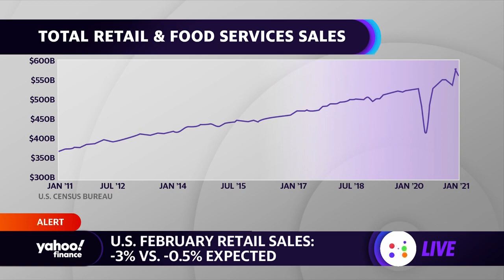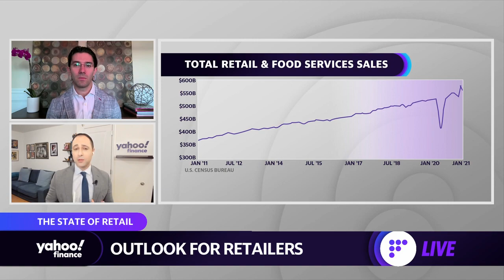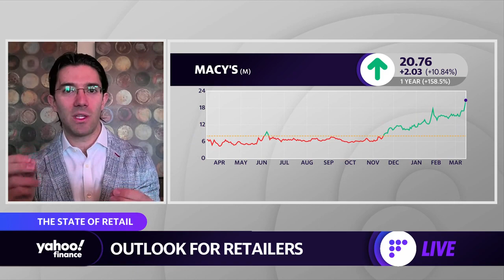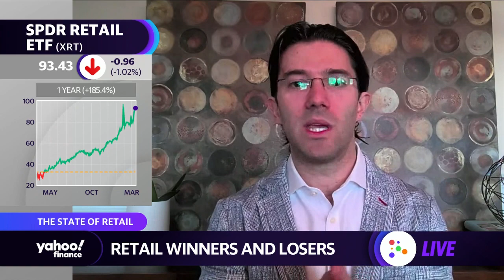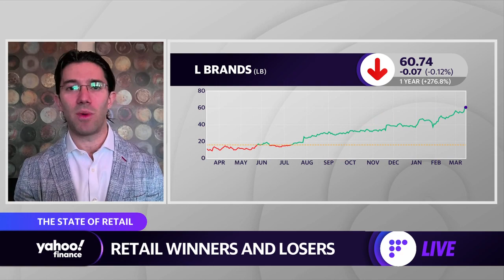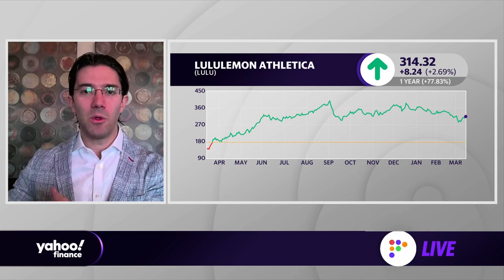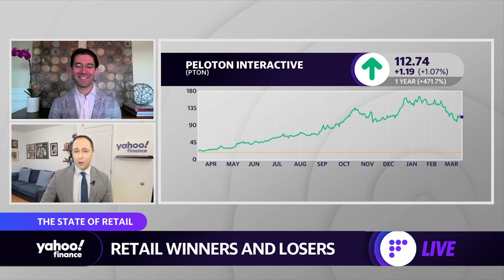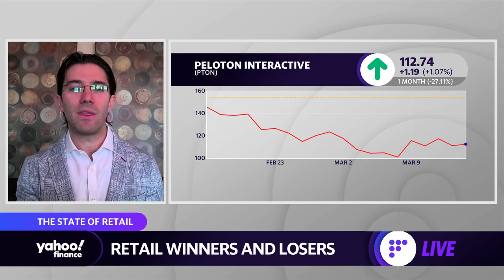US February retail sales fell 3% vs. an expected drop of .5%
Yahoo Finance's Emily McCormick breaks down the retail sales data for February. Also BMO Managing Director Simeon Siegel weighs in on the outlook for the retail sector and stocks.